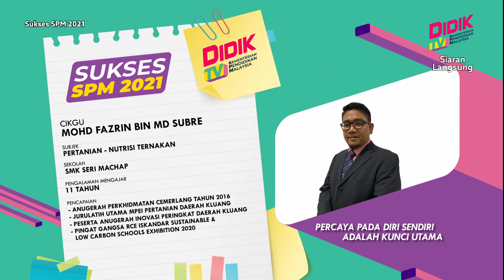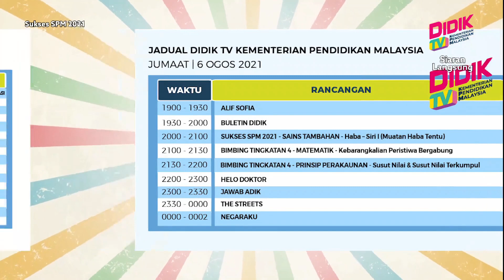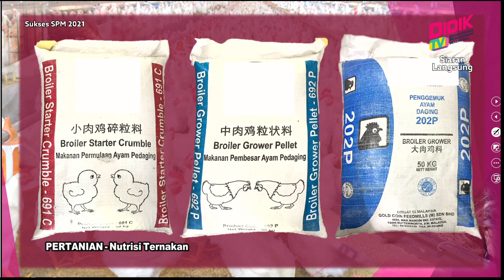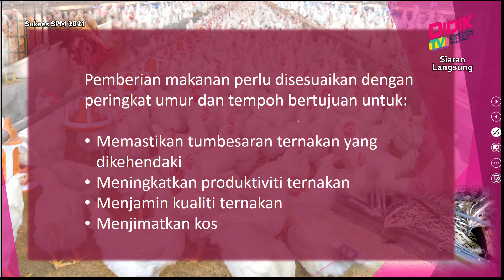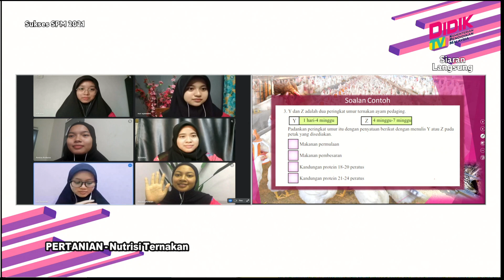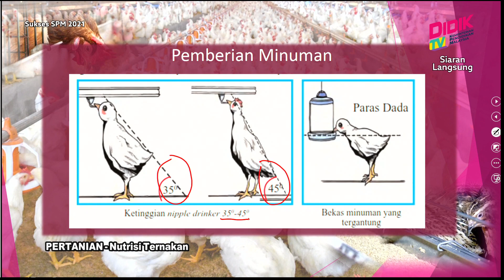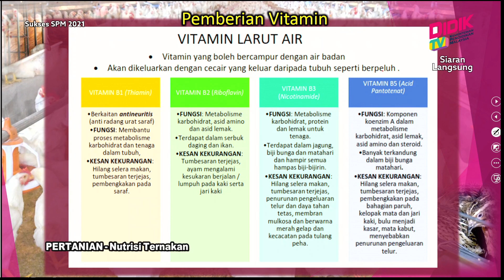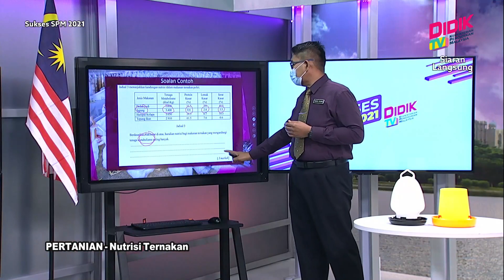Sukses SPM (2021) | Pertanian - Nutrisi Ternakan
Sukses SPM 2021 membincangkan teknik-teknik yang boleh diguna pakai dalam menjawab soalan Pertanian - Nutrisi Ternakan.

Guru: Mohd Fazrin Bin Md Subre